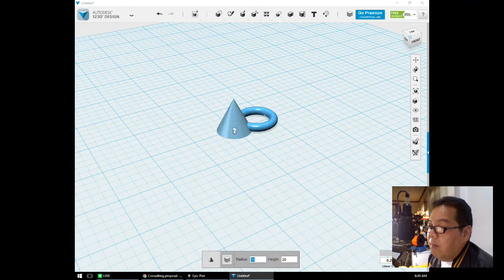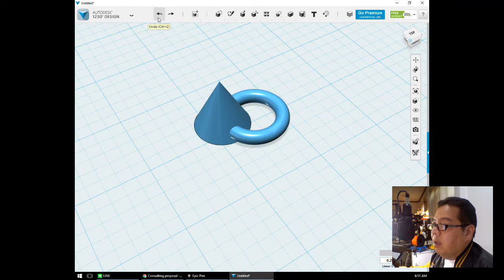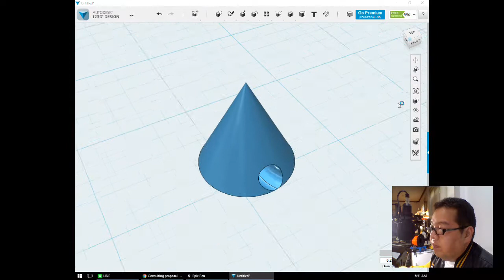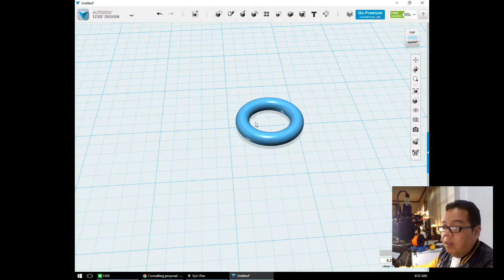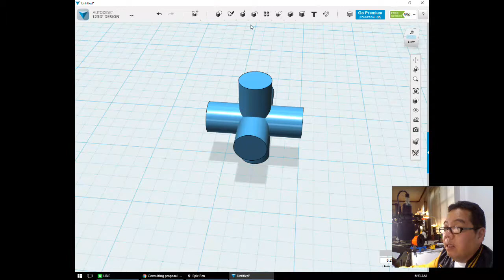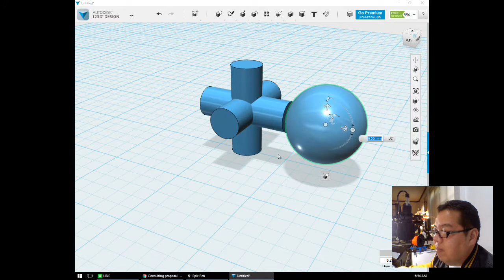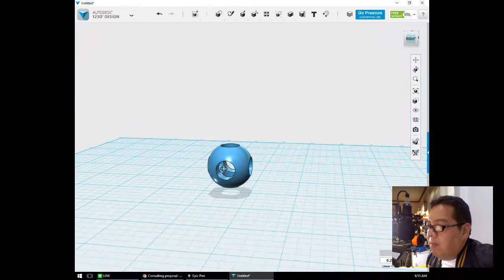Mahidol007 Week4 Part3